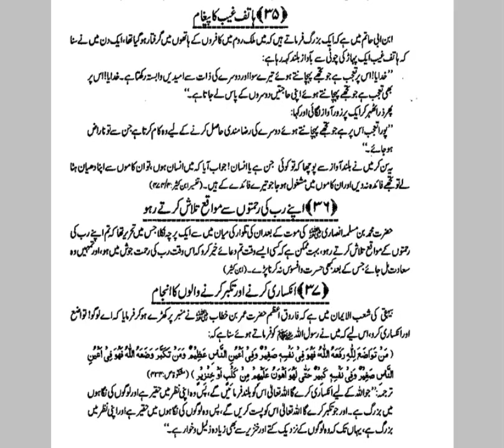علم کی روشنی